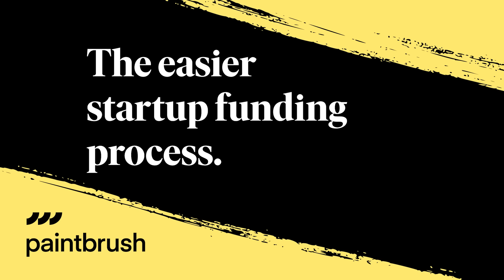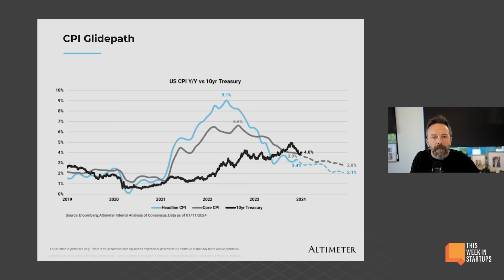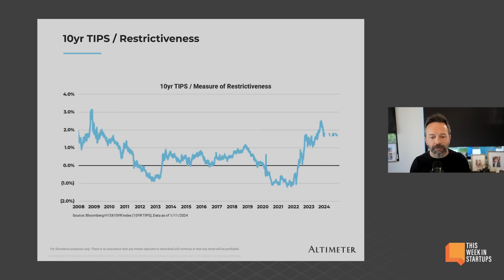Dara Khosrowshahi, Bill Gurley, Brad Gerstner, & Jason Calacanis on Uber's growth and future | E1878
(0:00) Dara Khosrowshahi joins Bill Gurley, Brad Gerstner, & Jason Calacanis to discuss all things Uber
(2:41) Setting the stage for Uber entering 2024
(4:52) Parts of the Uber story that haven’t been told
(9:38) Gusto - Get three months free when you run your first payroll at
(11:38) Bill Gurley discusses Dara's selection as Uber CEO
(14:57) Dara's initial reservations about joining Uber and how he overcame them
(20:57) Dara’s discomfort in the free-money environment of the ZIRP era
(21:43) Paintbrush - Visit to see if you qualify for a $50K startup loan in less than 2 minutes
(22:36) Exploring the early magic of Uber that captivated investors
(26:27) How valuations impact founder mindset
(30:49) Squarespace - Use offer code TWIST to save 10% off your first purchase of a website or domain at
(32:17) Discussing the relevance of secondaries in the near future
(35:02) Breaking down some Uber myths and Dara’s focus on drivers
(45:50) A deep dive into Uber's future plans
(51:31) Uber’s strategy with upselling as AI enters the conversation
(58:04) Bill Gurley on joining Zillow’s board and how innovation is needed in the real estate industry
(1:05:27) Brad Gerstner on markets

LINKS:
Silicon Valley clip referenced:

GUEST

GUEST

Thanks to our partners:
(09:38) Gusto - Get three months free when you run your first payroll at
(21:43) Paintbrush - Visit to see if you qualify for a $50K startup loan in less than 2 minutes
(30:49) Squarespace - Use offer code TWIST to save 10% off your first purchase of a website or domain at